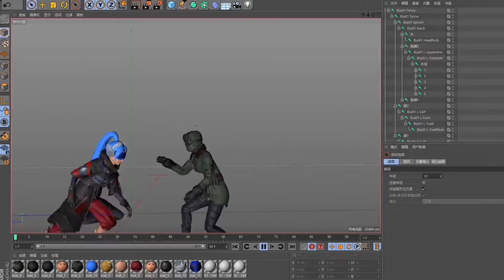和平精英雪龙：吐糟网络奇葩视频之老六的鱼塘